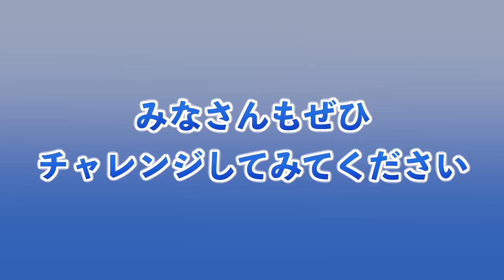【手塚康平選手のフリーキックを徹底解説！】ケガニンのYOUTUBEフットボールアカデミー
手塚康平選手のプレーを解説してみました

ケガニン【KEGANIN】と申します！

元海外サッカーリーガーで、今までのサッカーキャリアで感じた事やその中でも皆さんに伝えたい事などいろんなことを発信していきたいと思っております！

プレーヤーの方、サポーターの方、サッカーに関わる全ての方にとって少しでもサッカーがより豊かになるようになると幸いです！

おふざけ動画とかもあげますので、暖かい目で見てください🙇‍♂️

※手術歴7回なので、ケガニン(怪我人)というニックネームでやってます